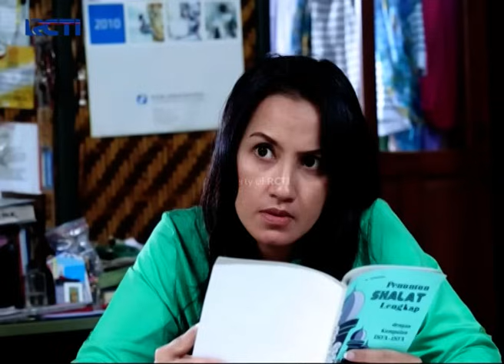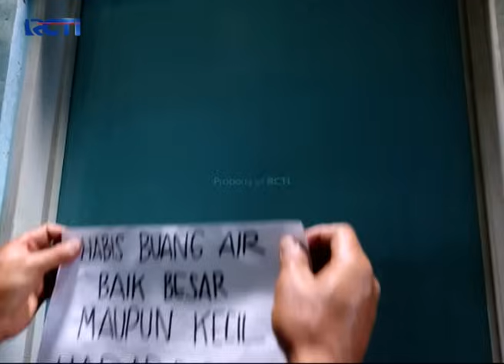KANG MUS TURUN KE PASAR! Mencari Orang Yang Berani Nyopet Di Pasar | PREMAN PENSIUN 2 | EPS 28 (1/2)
Setelah dapat laporan dari Iwan, Kang Mus turun langsung ke pasar buat cari tahu siapa yang udah berani nyopet di pasar.